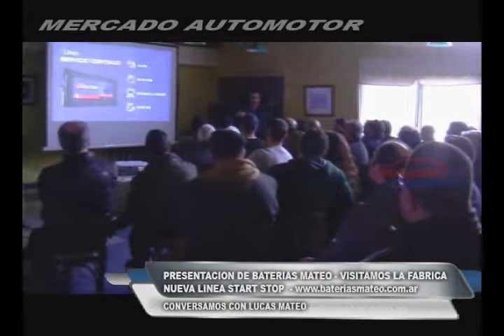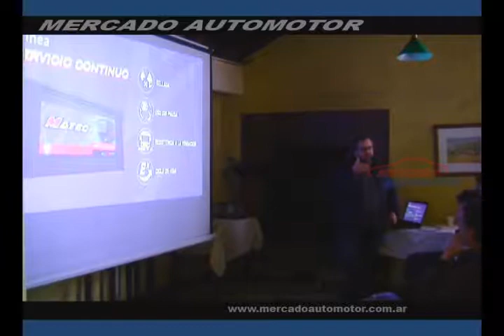BATERIAS MATEO FABRICA AYACUCHO